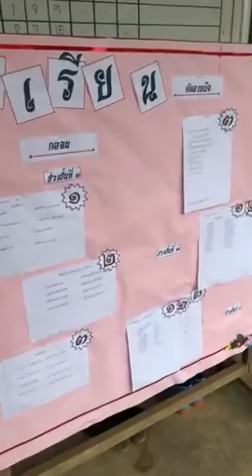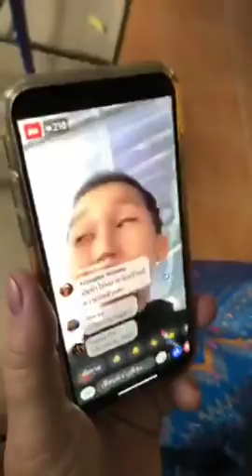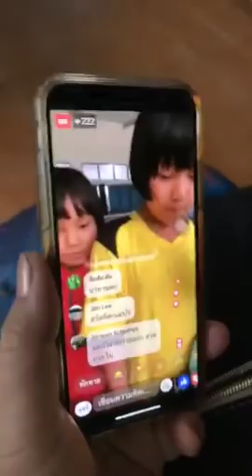นัน อนันต์.แม่บัวเรียนมาเลี้ยงอาหารกลางวัน ร.ร.บ้านแม่อมกิช่วยประสานงานโดย(ครูวาวครูผู้สร้าง)ช่วง.1